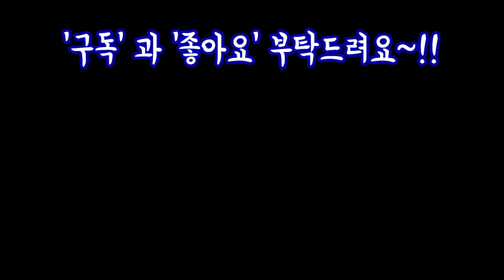Backyard Patio Potted Succulent Arrangements Garden Tour